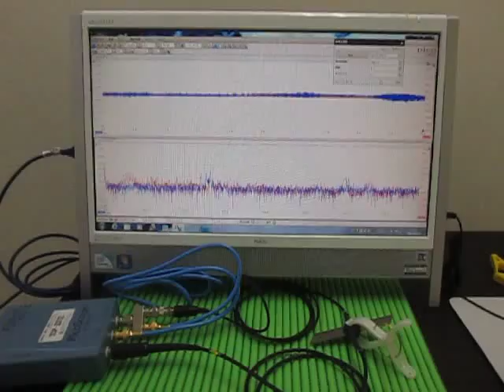超音波プローブの超音波発振制御による非線形伝搬制御技術